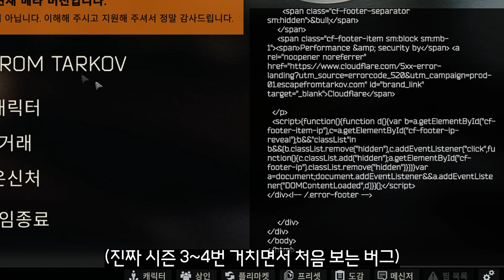[4K] [타르코프] 0.13.0.0 버전 타르코프 일지 #55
진행(시도) 퀘스트 :

📝 - 건스미스 21 & 22

Link :

 • lukrembo - butter...